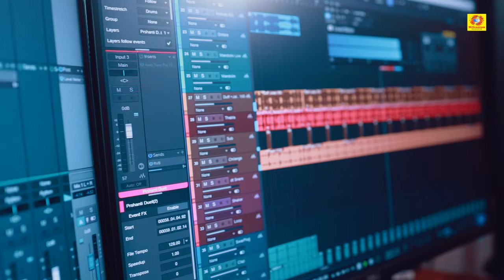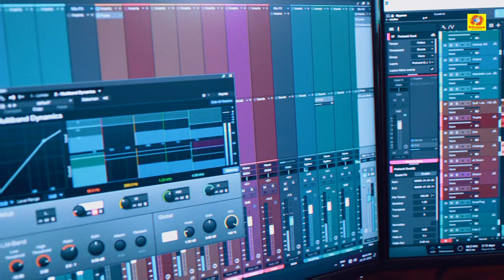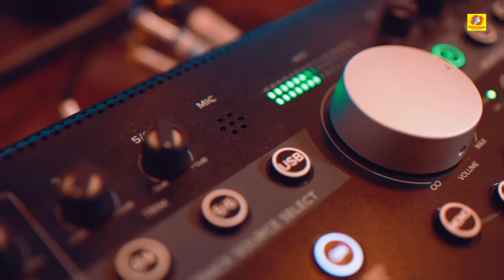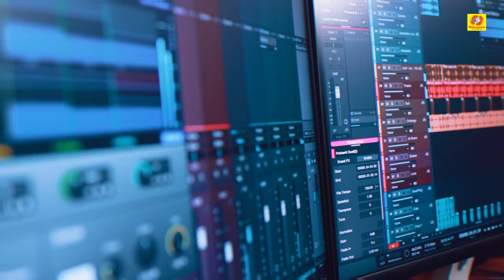Sayyidath Fathima | Suvarganaarikal | ETK Ashraf Muchukunnu | Sreejith Krishna | Noora Salam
Watch Sayyidath Fathima | Suvarganaarikal | ETK Ashraf Muchukunnu | Sreejith Krishna | Noora Salam

Album name
Sayyidath Fathima

Lyrics
ETK Ashraf Muchukunnu

Music
Sreejith Krishna

Orchestration, mixing& mastering
Prashanth Shankar

Singers
Sreejith Krishna &Noora Salam

Corus Singers
Beena AT, Prasanthi Sajeesh &Udaya Prajith

Producers
Hassan Mannath, AP Muneer,
Jafar Palath, Fahad Pulikkool,
Shanahas NK&
Sameer TK,

DOP:Jilesh Poonath
(IMAC photography)

 Edit :Sabilesh Manikya

Studio:
milky way audio  production perambr